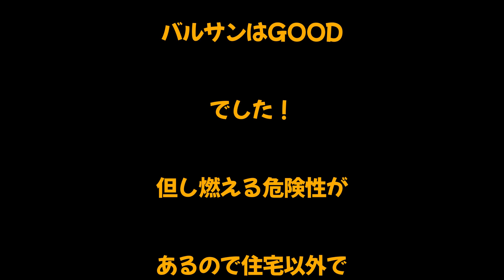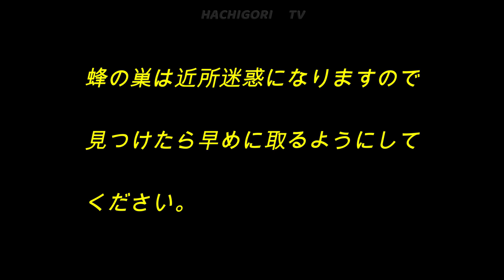バルサン220円でスズメバチ駆除してみた❕❕Hachigori🐝🦍TV